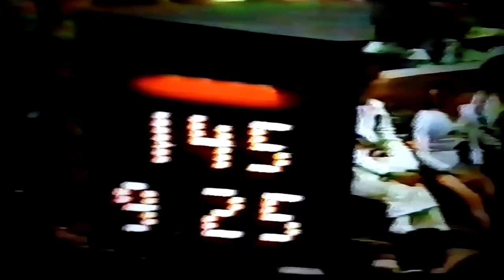Very bad fall on BB of Emilia Eberle 🤸 1978 Worlds